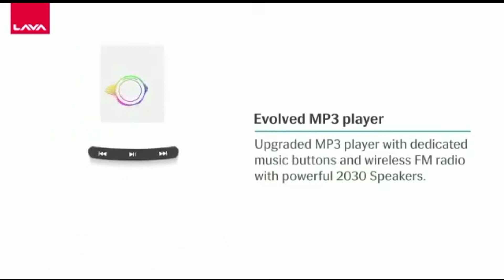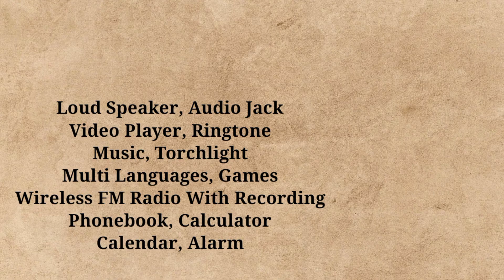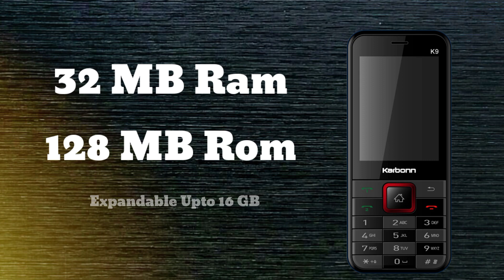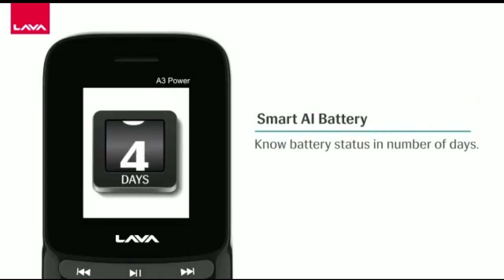5 Best Keypad Phone Under 1500 in 2023 😍😍 | Best Keypad Mobile Under 1500 in India | Review Firm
5 Best Keypad Phone Under 1500 in 2023 😍😍 | Best Keypad Mobile Under 1500 in India | Review Firm

Is video me mene aapko 5 Best Keypad Phone  ke bare mein bataya hai jo aap 2023 mein  buy kar sakte hai, hope aapko video pasand aayega.

Today I want to show you 5 Best Keypad Phone Under 1500 in 2023 😍😍 | Best Keypad Mobile Under 1500 in India | Review Firm

1. Itel Power 430
2. Lava A3 Power
3. IAIR S19
4. karbonn k9
5. Micromax J22
My useful gadgets paid link - 👇👇👇👇
► Boya Mic
► Studio Mic
► MY LAPTOP

@Review Firm

Topic Covered:-
5 best keypad phone under 1500
best keypad mobile under 1500
7 best keypad phone under 1500
best keypad phone under 1500 in 2023
best keypad mobile phone under 1500
keypad phone
keypad mobile
feature phone

Also Check -

Review Firm